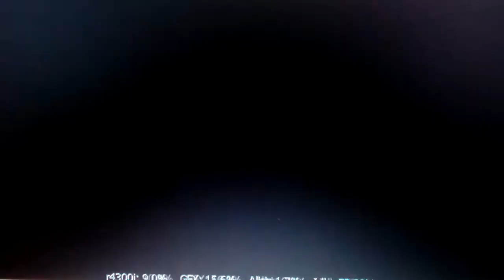Cuarta Estrella, Mario 64